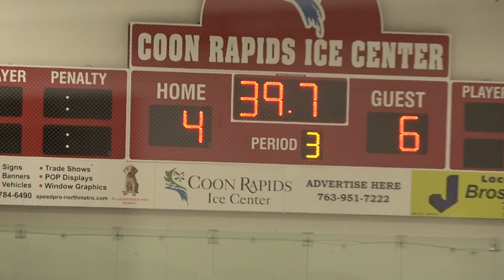2019 Jacks vs Fusion 2nd 3rd Combat Cup